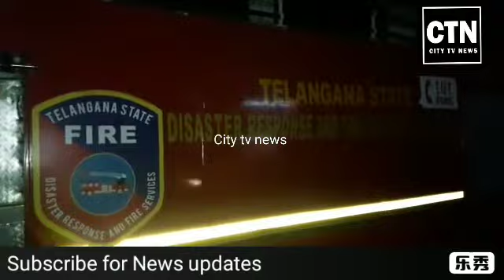PANJAGUTTA P. S LIMITS ME NIMS HOSPITAL KAY BAZU EK SHARAAB KI DUKAN MEIN LAGI BHAYANAK AAG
PANJAGUTTA POLICE STATION LIMITS ME NIMS HOSPITAL KAY BAZU EK SHARAAB KI DUKAN MEIN LAGI BHAYANAK  AAG ...

DUKAN KA POORA SAMAN  JALGAYA..

3 FIRE BRIDGE NE  WAQT
 PR WAHAN PAHONCH KAR AGG PER QABU PAYA..

AGG LAGNE KI WAJHEY MALOOM NA HOSAKI WINE SHOPE KE OWNER KA KAHANA HAI KE SHORT CIRCUIT HONE KI WAJHEY SE YE AGG LAGSAKTI HAI.

POLICE MASROOF E TEHQIQAT...